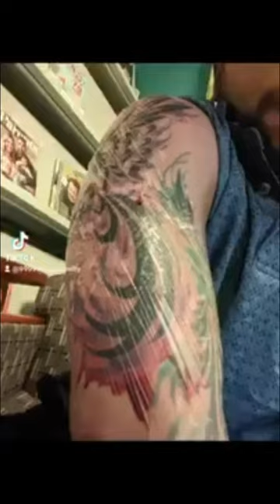DON'T MISS OUT! F.O.M.O. Playing with my skin.